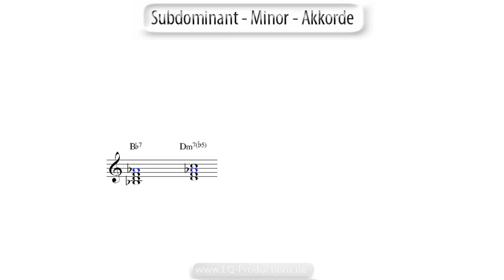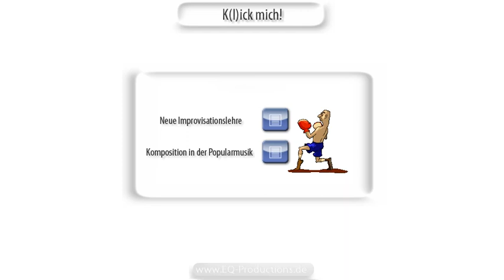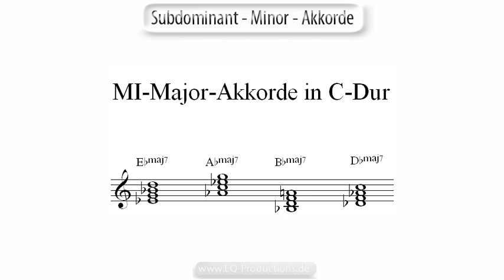Subdominant Minor Chords (SDM-Akkorde) 2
Modal Interchange mit Subdominantischen Akkorden (...mehr dazu in den Lehrvideos